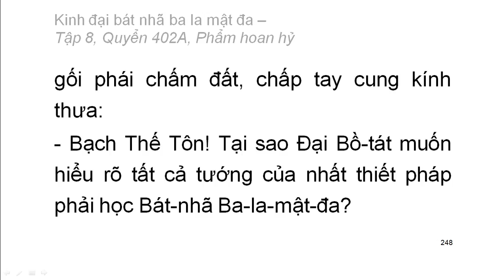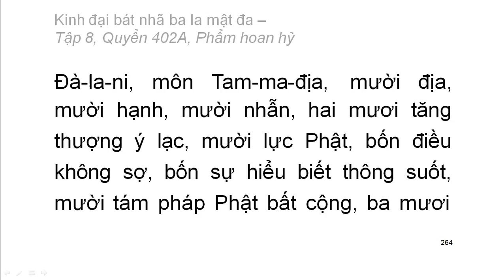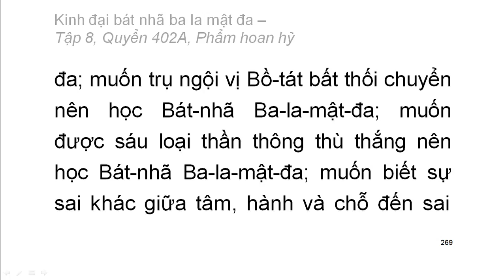600 quyển Kinh Đại Bát Nhã Ba La Mật Đa: Quyển .../600 (tiếp) (đọc lần 2)